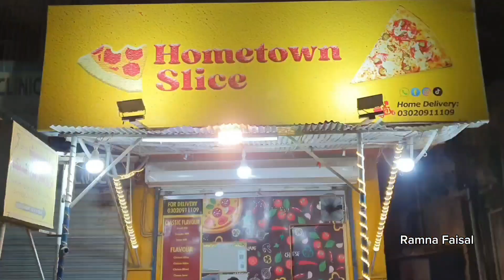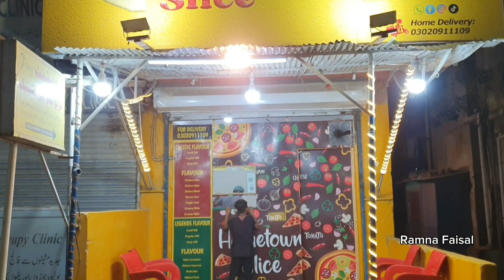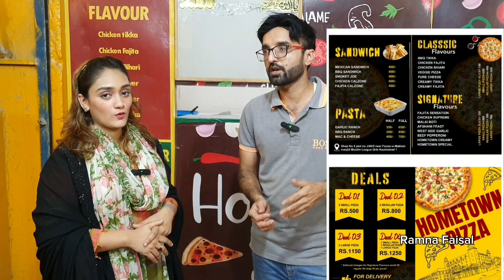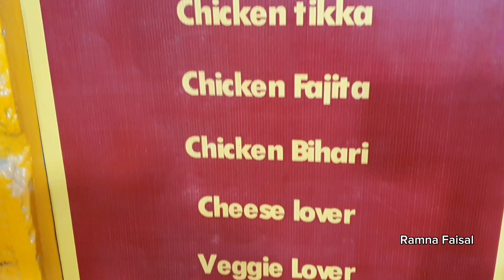Nazimabad Ki Sab Se Sasti Pizza Deal ||3 Pizza's Just 999 Mey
Hometown Slice Pizza
Nazimabad Block-1 Near Faizan-e-Makkah Chowk Karachi,

اپنی دکان کی پروموشن کے لئیے نیچے دیے گئے اس نمبر پر رابطہ کریں شکریہ